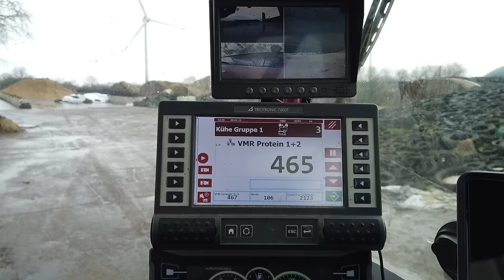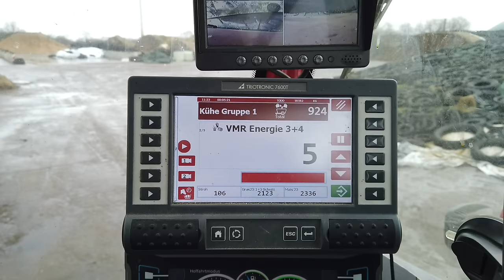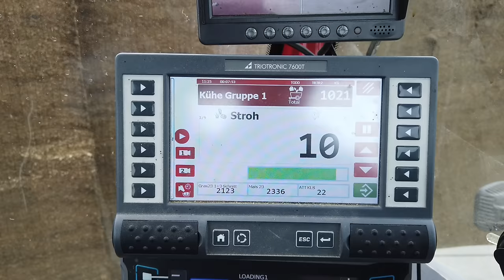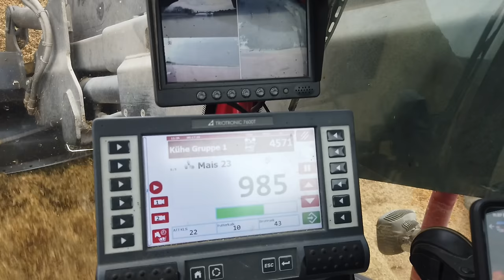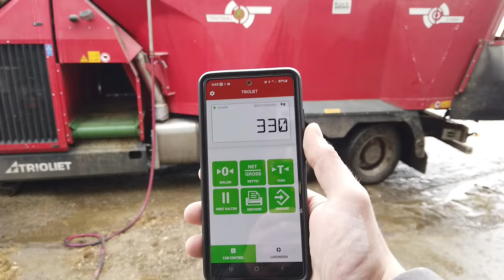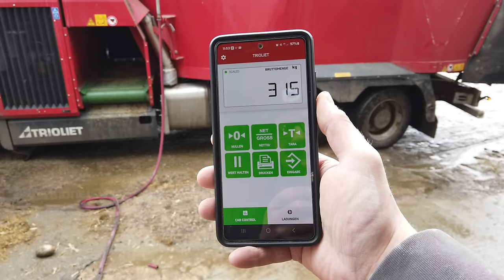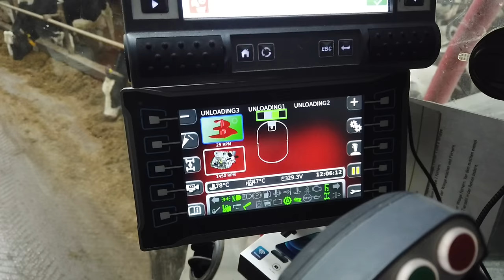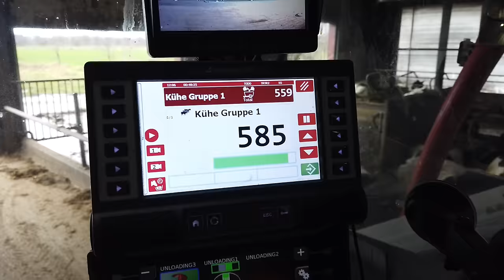Farm-Vlog 8 Jetzt Geht´s auf´s Feld!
Wir nehmen Euch mit in unseren Alltag.
Landwirtschaft wie sie wirklich ist. Echte Einblicke in die Milchviehhaltung von heute.

Dieses Mal:
Warum man als Bauer nicht nur Verantwortung für die eigenen Tiere hat.
Wie wir versuchen das überschüssige Wasser los zu werden.
Warum wir jetzt trotz nässe endlich durchstarten.
Wie wir einen besseren Überblick über unsere Rinder bekommen wollen.

Ihr habt Fragen zur Landwirtschaft oder unserem Hof? Dann schreibt sie in die Kommentare.

Jeden Sonntag ein neuer Vlog von unserer Farm.